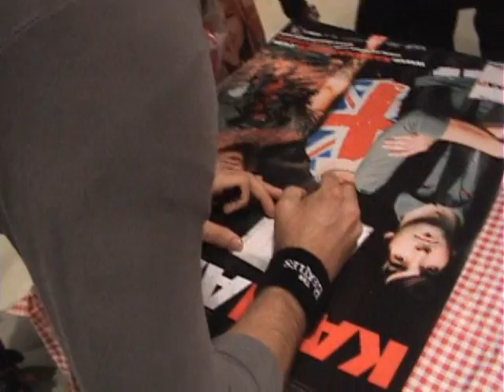Kamakazi On Tour @ Alexandria et le D-TOX de Terrebonne 28-29 Aout 2009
Après une fin de semaine de deux show vraiment nice à lécole Alexandria et au D-TOX de Terrebonne on vous a fait un vidéo blog. On veut remercier lécole, le D-TOX et aussi, tout les gens qui ont été la! Cétait deux vraiment bon show!

À ne pas manquer, on sera en show le 3-4 et 5 septembre Thetford Mines, Lac-Mégantique et Cap-St-Ignace.

Un show a ne pas manquer? KAMAKAZI AU CLUB SODA! Un show tres hot, nouvelle mise en scene avec plein de surprises (donc ceux ca fait 20 fois qui voit le show, il sera pas le meme! PROMIS!)
ou directement au billeterie du Club Soda!!!

N'oubliez pas de nous suivre sur le net!

Voici Nos Prochains Spectacles! (Autres Date a venir)

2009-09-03 Thetford Mines Cegep De Thetford Mines (All Ages) 19h00
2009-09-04 Lac Mégantic Zénith Cabaret Lounge (All Ages) 20h00 10$
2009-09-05 Cap-St-Ignace Fêtes de la Saint-Hubert (All Ages) 19h00 10$
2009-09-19 Montreal Club Soda (All Ages) 19h00 15$
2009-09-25 Sturgeon Falls, Ontario École Franco Cité (All Ages) 13h00 Gratuit
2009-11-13 Victoriaville Bar L'Évasion (+18) 21h00 8$
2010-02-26 Orléans, Ontario Festival Quand Ça Nous Chante (All Ages) 19h00

L'ALBUM "TIRER LE MEILLEUR DU PIRE" EN MAGASIN PARTOUT